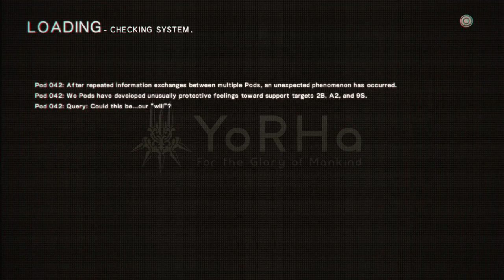NieR Automata: Finding the Hidden Truth (9S)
In this scene, 9S wanted to know the hidden truth about the androids and machines. Peace out. 😁✌

This gaming channel provides quality and entertainment. I also created this channel to promote old and new video games to new generations of gamers worldwide.